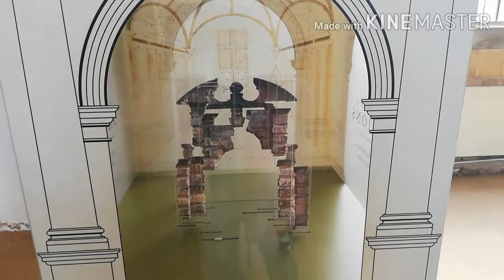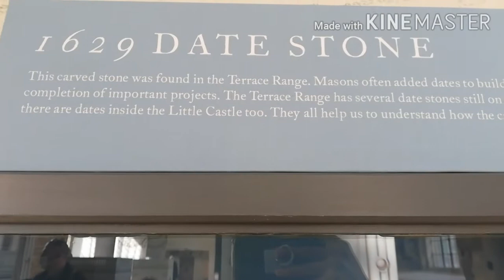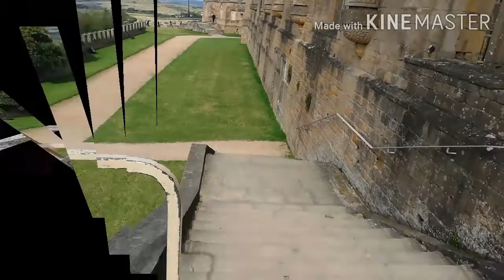Bolsover Castle Experience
Located in the northeast of English county ty of Derbyshire. Its wonderfully preserve and presented by English heritage. Justa soo amazing